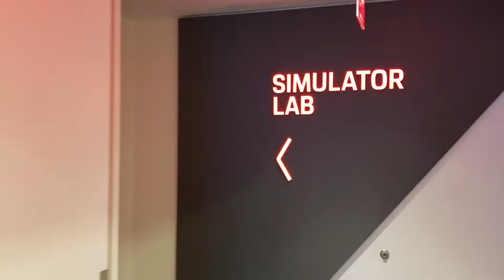The Journey to Building U with Porsche Financial Services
Common acronyms of Porsche Passion
PCNA–Porsche Cars North America
OPD–One Porsche Drive, the corporate headquarters of Porsche in North America
PEC ATL–The Porsche Experience Center Atlanta (The event facilities side of OPD including the track, simulators, 911 Carrera Cafe, 356, Heritage Gallery, and meeting spaces.)
PFS–Porsche Financial Services
ATM–All Team Meeting
AEM–All Employee Meeting
BHM–Black History Month

Porsche Passion

It is contagious!

We felt the passion in 2014, the first time we learned we had been hired to create a quick headshot for a visa Detlev von Platen needed for an upcoming trip.

We met him and his assistant and had the most wonderful time interacting with them. It was actually a really fun experience. It did not seem like work as I chatted with his assistant, and Detlev and Karen could be heard from the other room laughing and cutting up together.

Our next interaction was the Topping Out Party at OPD. We arrived at civil twilight to photograph a Porsche 911 in front of the empty shell of OPD with an evergreen tree mounted on the highest point. We photographed lunch, executive tours, and the press conference. The coolest thing was photographing all of the people who erected the shell, signing a central beam with sharpies that is embedded in the structure of OPD.

When the opportunity came for PCNA to purchase the billboard leading to baggage claim at Hartsfield Jackson International Airport, Karen was called to create four signature images of OPD to be photographed immediately while still under construction.

Karen spent two days shooting and several more days completing the construction, removing the crains, hanging siding, and sending all the workers in their hard hats and safety vests home for the day. Or this how it looks in the final image!

In January, 2015 the first PCNA AEM was held at OPD and was the first event Karen and I filmed at the new headquarters. Karen was the first inside to photograph all the spaces that create this incredible treasure of architectural design.

We continue to photograph for PCNA, PFS, and PEC guests. One of our most memorable photo shoots was filming and photographing John Lewis for a BHM luncheon in 2019. His message remains universal for social justice everywhere.

Last August, PFS hired us to join them in Enfield, Connecticut to film a keynote presentation for an upcoming ATM.

We packed up our Kia Optima production vehicle with everything we needed and did what we have done since we started: we went on the road for another creative expedition. This time to film Porsche at LEGO.

We started with drone footage of the campus, set up a three camera switch run by Karen and myself – Troy, (I am Karen's biggest fan and husband) next to a conference room with a crew of five filming something for LEGO.

Then PFS hired us to create a Highlight Reel of the All Team Meeting where the LEGO keynote would be played. We set up three cameras for the meeting. Karen left the hotel to film and shoot stills at OPD, while I ran four cameras and shot stills at Kimpton Overland Hotel. Then we switched places in the afternoon and I filmed PEC ATL and Karen filmed and photographed the afternoon sessions at Two Porsche Drive, The Kimpton Overland Hotel.

Yesterday, Karen and I delivered a network show for the PCNA Town Hall broadcast live to employees worldwide. Karen and I ran three cameras and a PCNA laptop into a switcher turning it all into a webcam for another laptop broadcasting live on MS Teams and then, into the LED wall behind the presenters as they appeared picture in picture live over their PowerPoint. The show was a huge success and this is today's story of Porsche Passion from Karen Images.

The video above is our sizzle reel of the PFS Building U ATM. It is a view of what we documented.

This is what Porsche Passion looked like on this day 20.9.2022 at PFS.